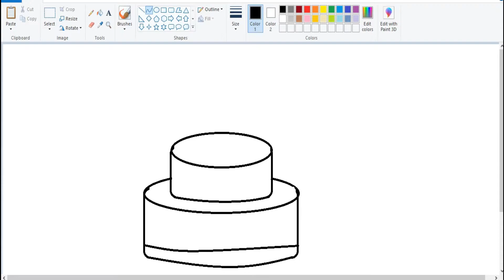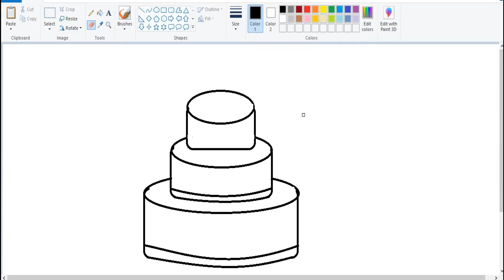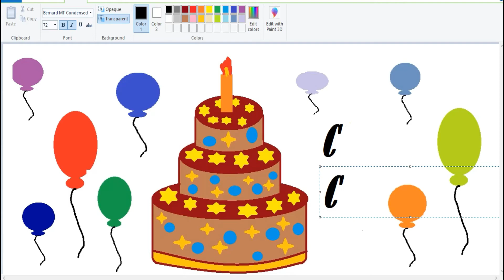Simple Cake drawing in Ms paint | How to Draw Cake | Window Paint Drawing | Learn MS paint for kids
Coloring fun
Village scenery
Riverside scenery

kids video
animals name
animals for babies
animals toys
race toy time horse
horse house toy
Farm Animal Toys
remote control horse toy
battery operated elephant
elephant toy train
indian toy train remote control
remote bus
kids remote control helicopter
remote control drone
remote control drone bike
Best Flying RC Drone
animation for kids
toddler shows
nature video for kids
cute baby dogs and cats
dog videos barking
funny squirrel videos for dogs
funny squirrel screaming
squirrel chirping
squirrel squeaking
squirrel chattering
squirrel chirping
squirrel sound effect
sparrow videos
diy games,diy snake & ladder,handmade games,diy games with paper,diy